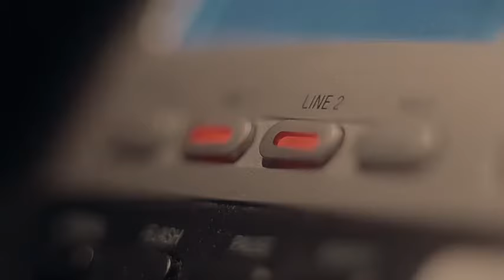State Organs (2024) Official Trailer | Raymond Zhang, Michelle Zhang, Will Huang, Wendy Lan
When two youths mysteriously disappeared in mainland China, their families embarked on a 20-year perilous journey to find them. Along the way, they discovered a most secretive state crime and a grassroots movement that is dissolving the seemingly invincible superpower, albeit little noticed by the outside world.